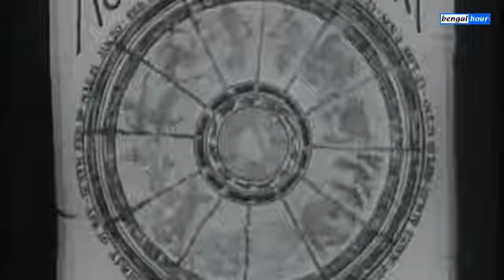২২শে জানুয়ারী ২০২১ - আজকের রাশিফল - 22nd January 2021 Daily Rashifal - Ajker Rashifal 2021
২২শে জানুয়ারী ২০২১ - আজকের রাশিফল - 22nd January 2021 Daily Rashifal - Ajker Rashifal 2021